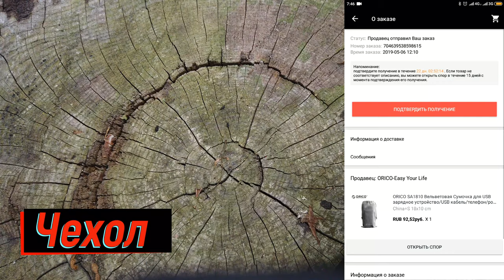Чехол для жесткого диска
мой vlog
Заказывал тут
Карман ORICO нужно выбрать для TYPE-C
ORICO Velvet 180x100 мм Мобильный телефон HDD сумка для USB зарядное устройство USB кабель телефон power Bank защита Портативная сумка для хранения серый чехол